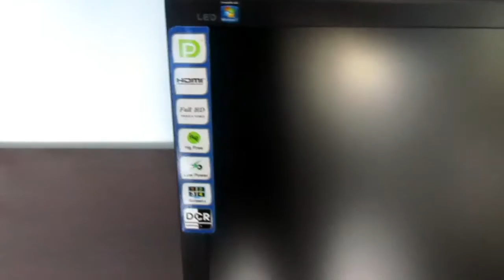NEW AOC E2752VQ 27" HD WIDESCREEN LED UNBOXING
UNBOXING NEW AOC E2752VQ 27" HD WIDESCREEN LED PC COMPUTER GAMING MONITOR VGA DVI HDMI